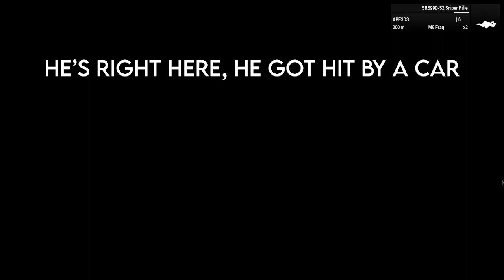Becoming Based and not paying taxes-Arma 3 OPTRE Ignis op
Welp ive had enough of taxes so I decided to join up with my local "freedom fighters" group to attack the local garrison. It hurt a lot